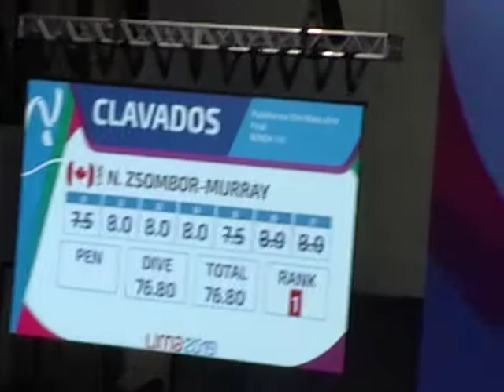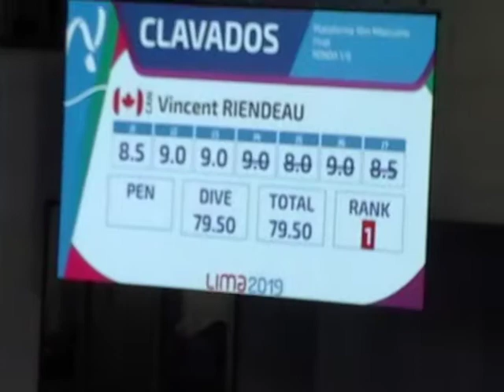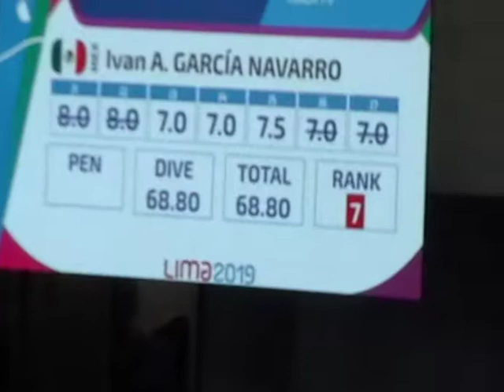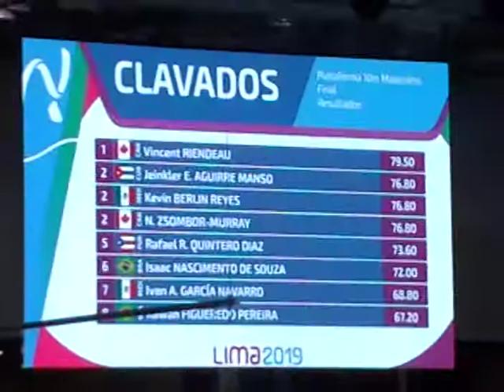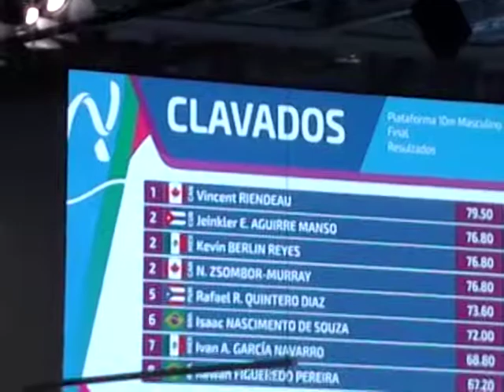Panamericanos Lima 2019 - Clavados 10 mts. masculino (2)